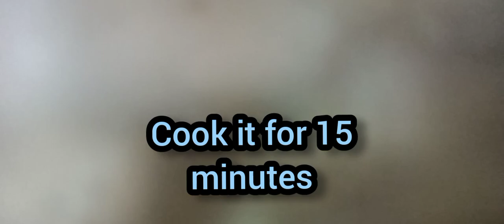White chicken curry home made recipe must try this recipe guys # MF Food kitchen